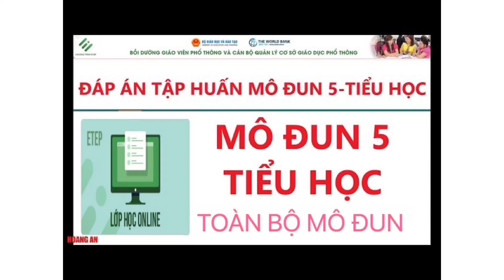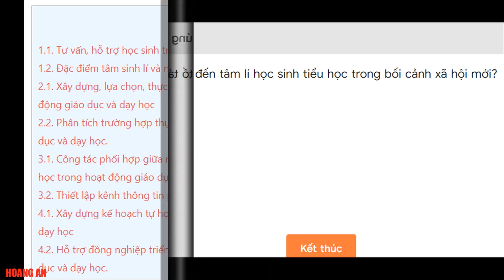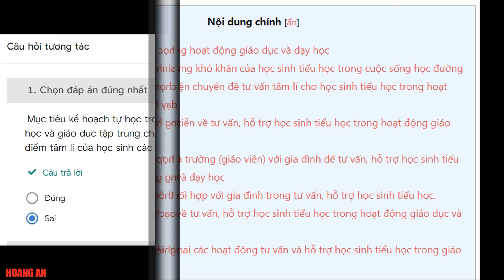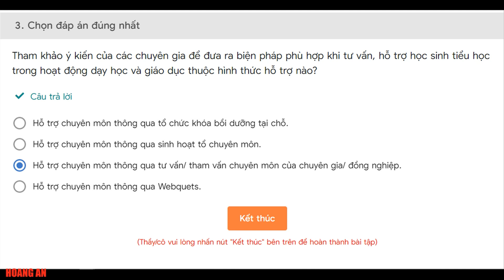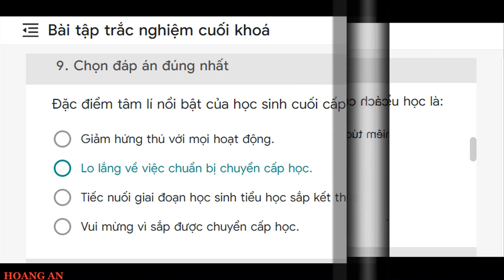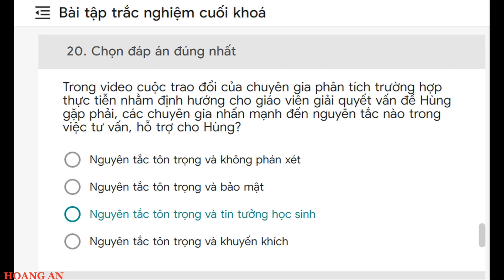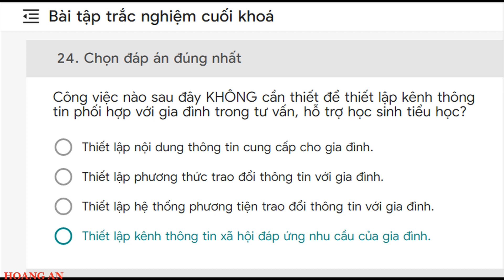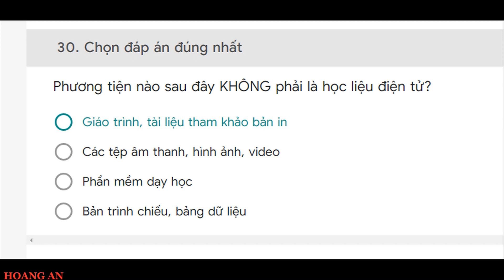Mô đun 5 tiểu học đáp án hướng dẫn học tập, đáp án bài tập cuối khóa 30 câu trắc nghiệm Full mô đun.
- Mô đun 5 tư vấn và hỗ trợ học sinh trong hoạt động giáo dục và dạy học, đáp án hướng dẫn học tập và đáp án bài tập cuối khóa 30 câu trắc nghiệm toàn bộ mô đun 5.